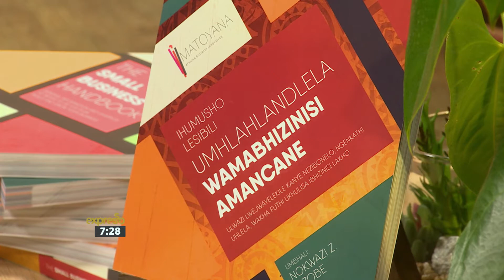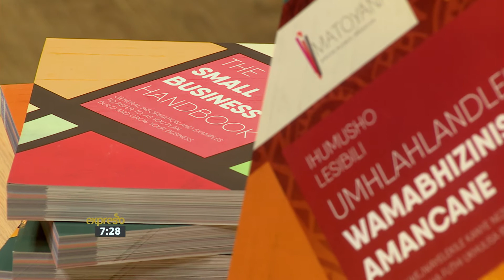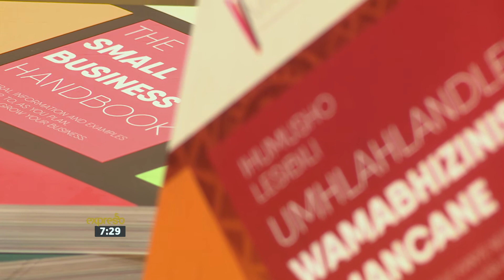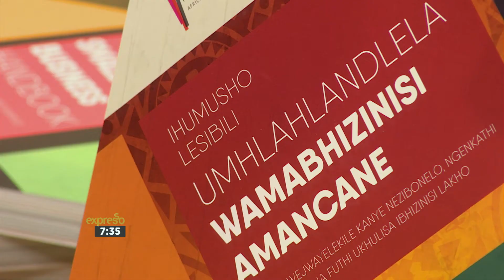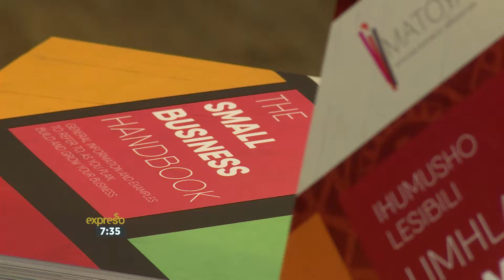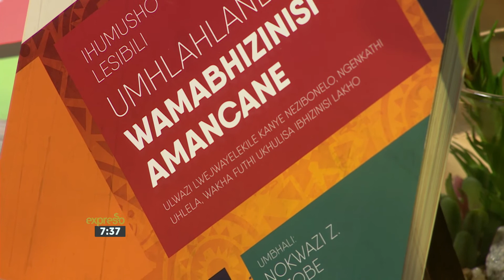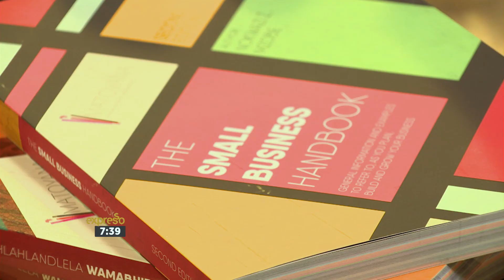'The Small Business Handbook’ in Zulu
With South Africa’s unemployment rate currently sitting at a 13-year high of 27.7%, many South Africans are turning to entrepreneurship to earn an income. However, most small South African businesses fail within their first year, as these entrepreneurs do not have the necessary skills and knowledge to run a successful business. In addition, any resources that could improve their knowledge are usually not in their mother tongue, which makes it even more difficult to develop their skills.